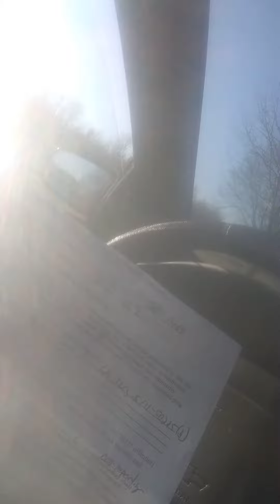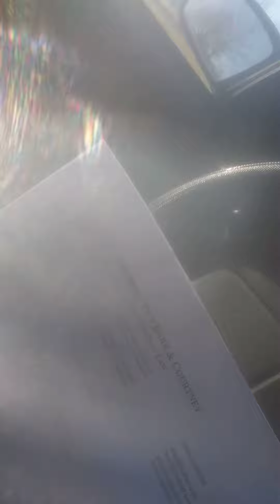fishing no 3rd marijuana ticket yes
when to go fishing this morning the water is a little frozen over so I figured I'd talk about my third court date coming up for less than a gram of marijuana in Illinois Mason County Style our taxes are hard at work lol